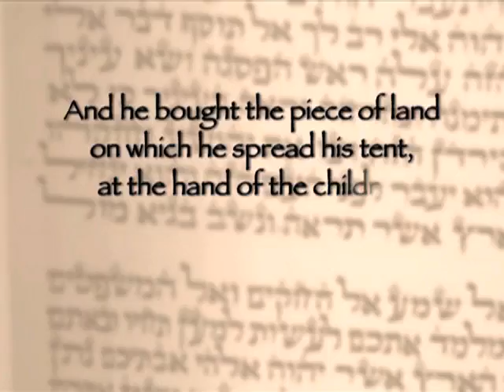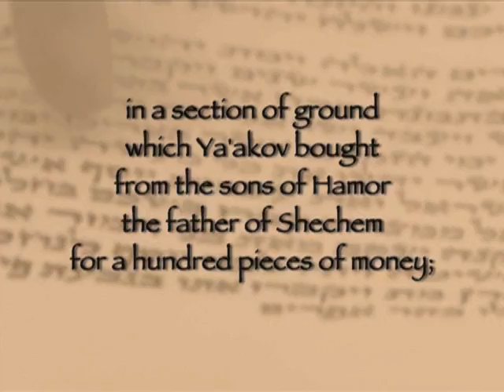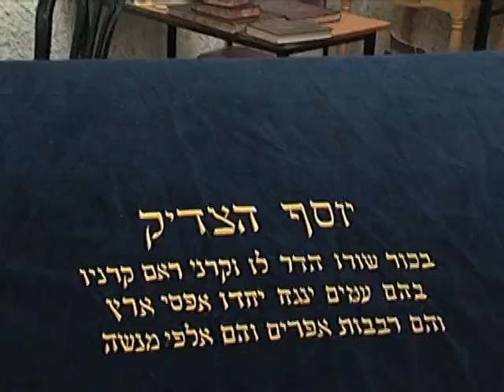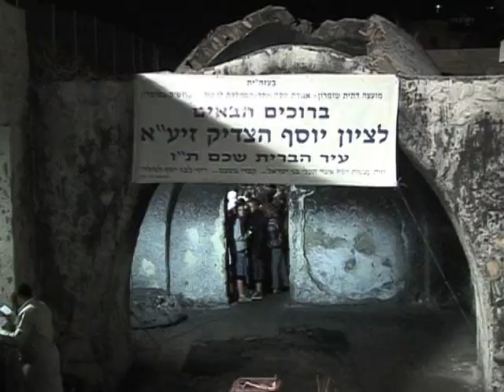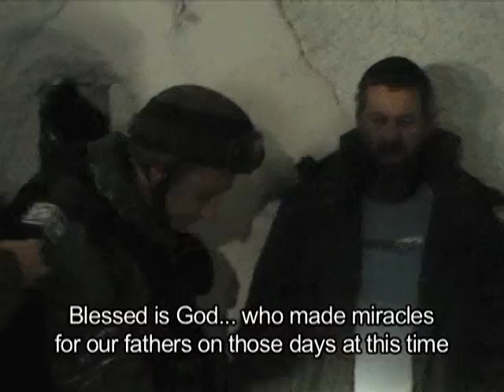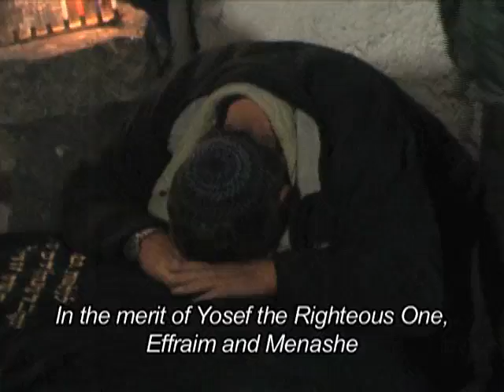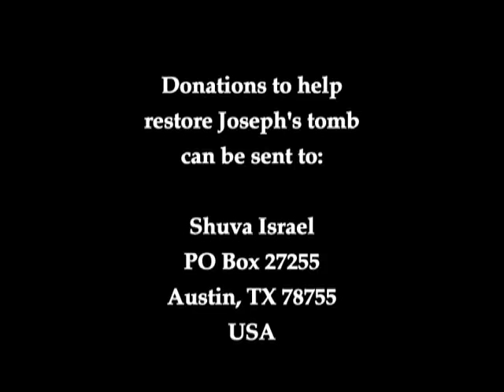Kever Yosef Film